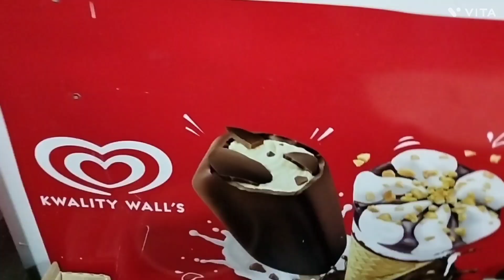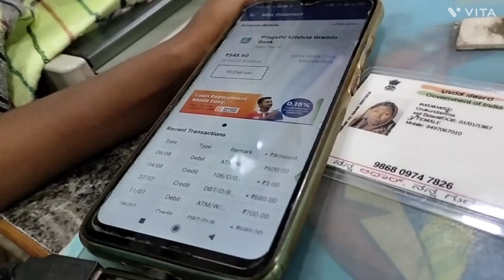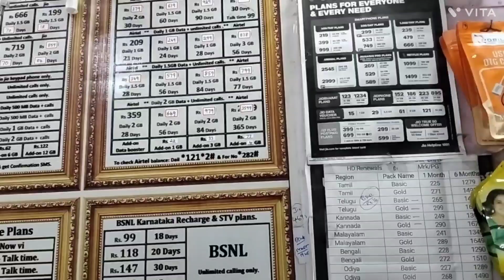uk ಸ್ಪೆಷಲ್ ರೊಟ್ಟಿ ಪಂಚಮಿ ಅಡಿಗೆಗಳು 👌🏻🤤👌🏻 ಈ ಮಾತನ್ನು ಕೇಳಿ ನನ್ನ ಮನಸ್ಸು 🫶🏻 ಖುಷಿಯಿಂದ 🫶🏻 ಕುಣಿದಾಡಿತು 💃🏻